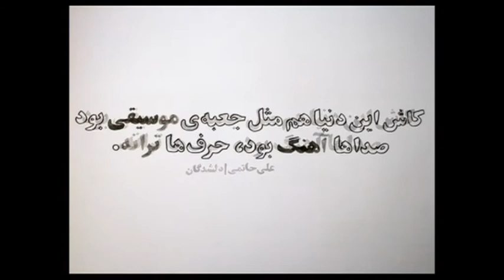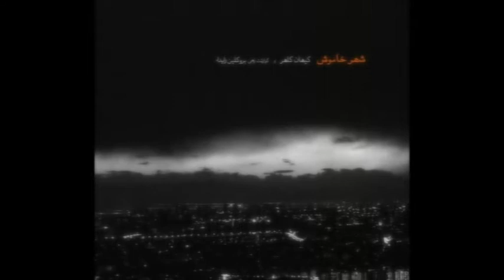پشت صحنه کنسرت کیهان کلهر و اردل ارزنجان - تهران تالار رودکی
پشت صحنه کنسرت کیهان کلهر و اردل ارزنجان - تهران تالار رودکی كامل